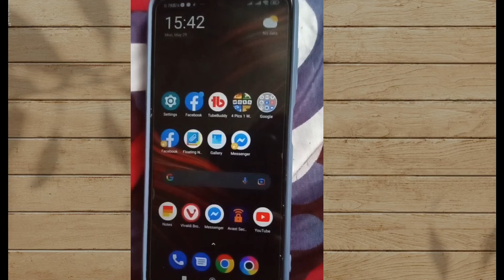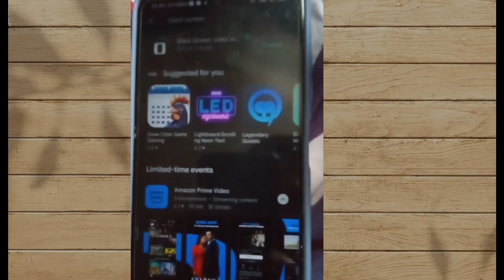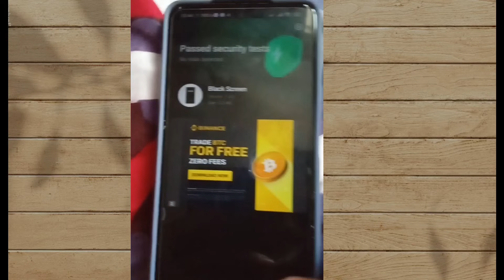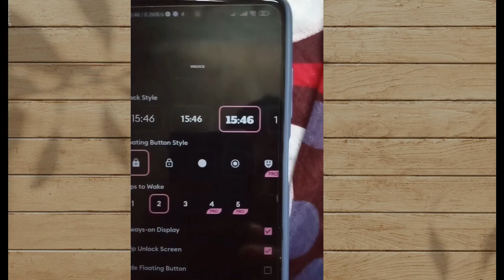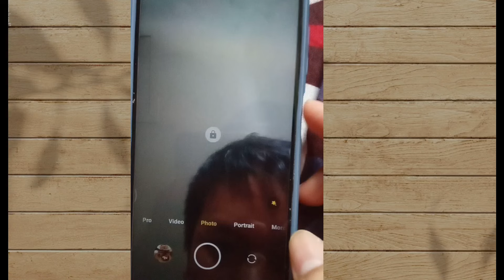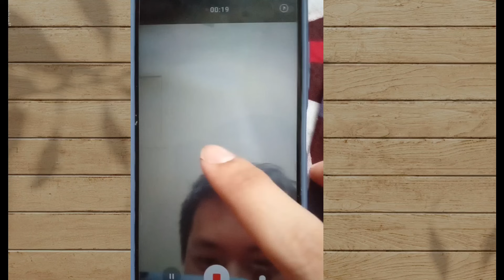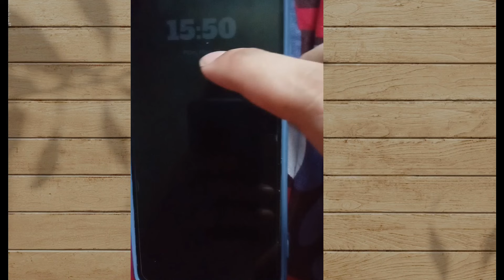Paano mag record ng video kahit naka off Ang inyong screen ng cellphone. Jem e tv